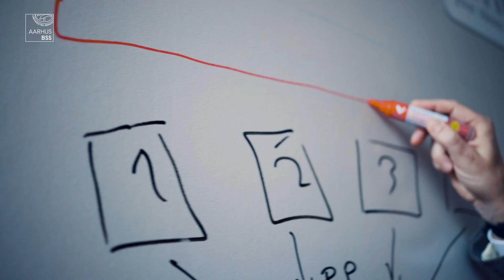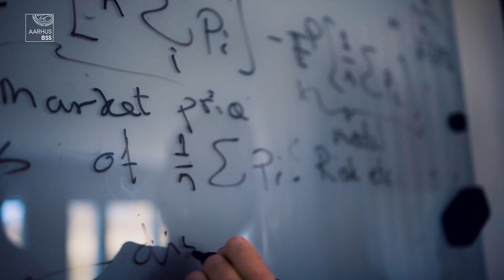MSc in Economics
The MSc programme in Economics gives students an in-depth familiarity with a range of economics and management disciplines. The programme is flexible, as students can specialise within a specific field or a combination of economics and management.